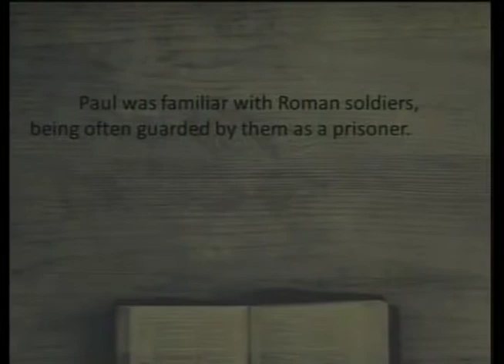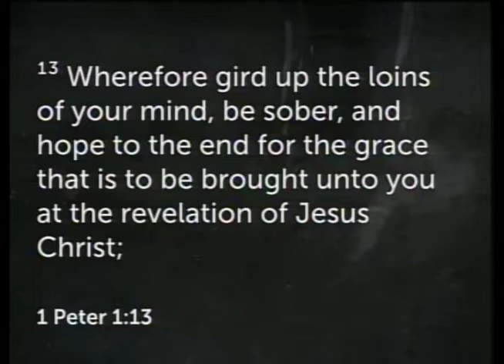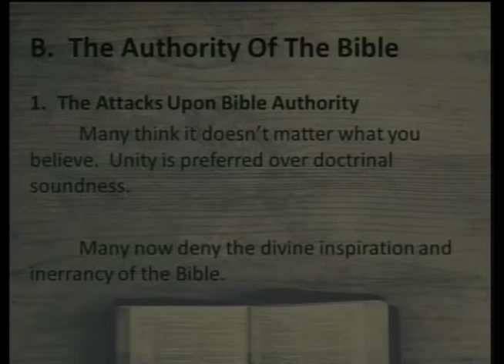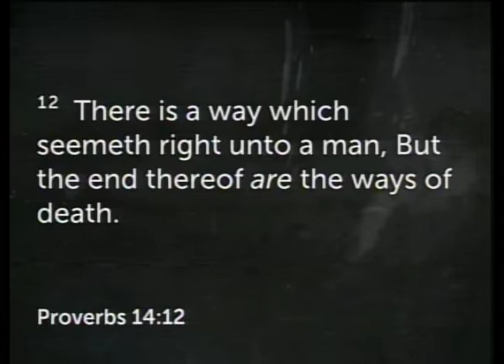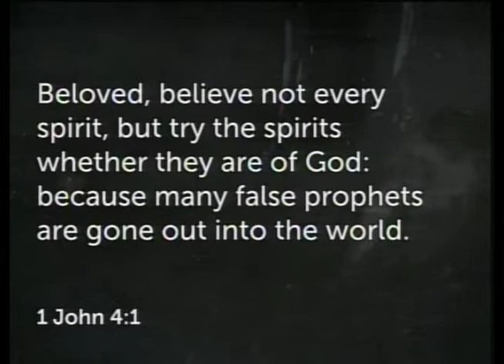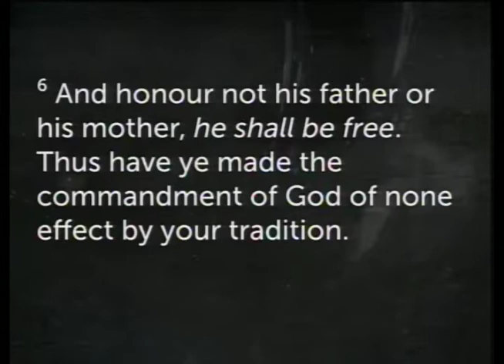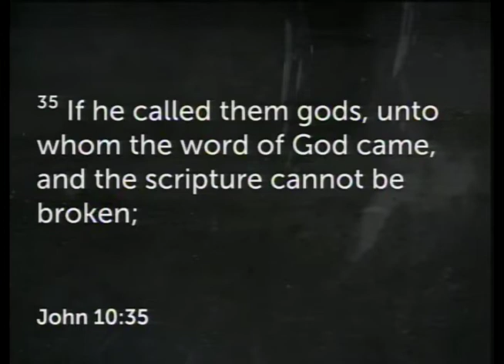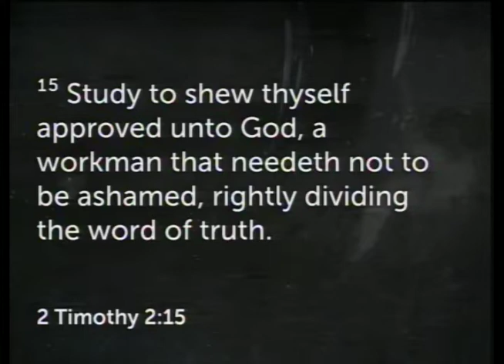March 29, 2020 "The Bible Belt"*